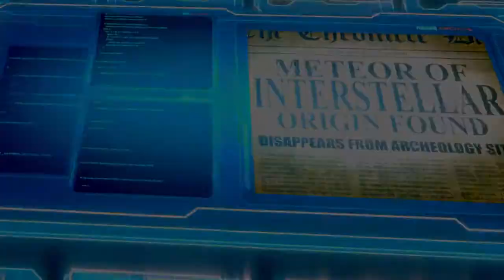Agent Revelation Trailer 2021 Michael Dorn Star Trek TNG Derek Ting Kayla Ewell OFFICIAL